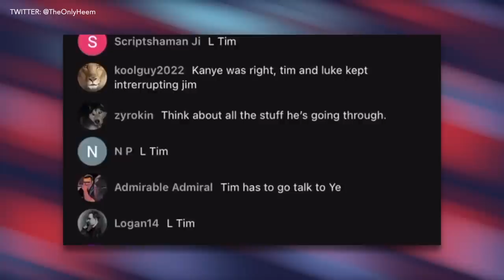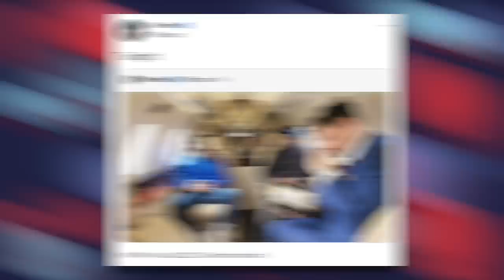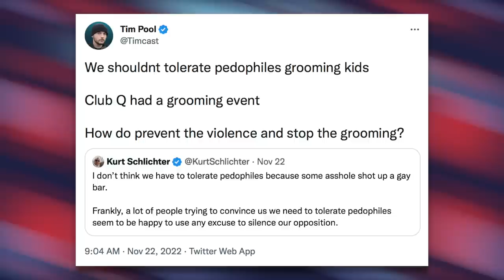Kanye West Storms Off of Tim Pool’s Podcast After ANOTHER Anti-Semitic Rant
Tim Pool invited Kanye West, Nick Fuentes and Milo Yiannopoulos on his podcast, and predictably, it didn't go too well. Not only did Ye spout more anti-semitism, but he abruptly stormed off the show when Tim Pool refused to go along with it.